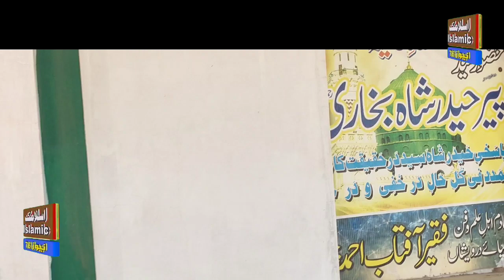چولستان میں 200 سال پرانہ مزار🇵🇰🇵🇰🇵🇰🕋🕋🕋 || Hamara Lahore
چولستان میں 200 سال پرانہ مزار🇵🇰🇵🇰🇵🇰🕋🕋🕋🕋
چولستان میں 200 سال پرانہ مزار#چولستان میں 200 سال پرانہ مزار#pakistanzindabad